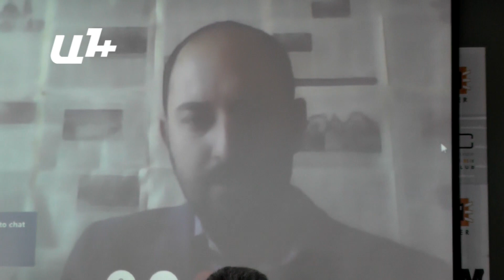Լևոն Մնացականյանի նշանակումն ուղղված է Սամվել Բաբայանի գործոնի չեզոքացմանը․ արցախցի ընդդիմադիր